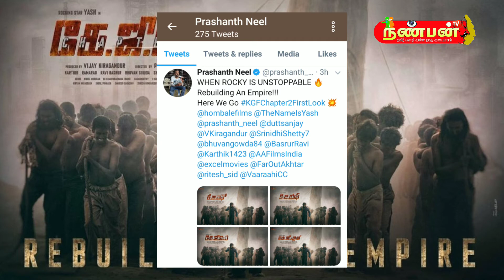KGF Chapter 2 First Look Realesh I Yash Ishrinidhi I Sanjaydutt